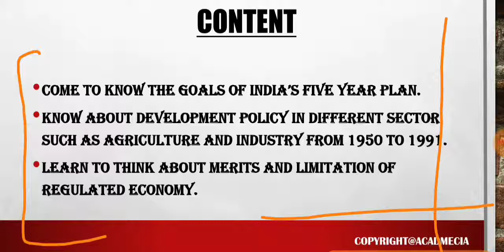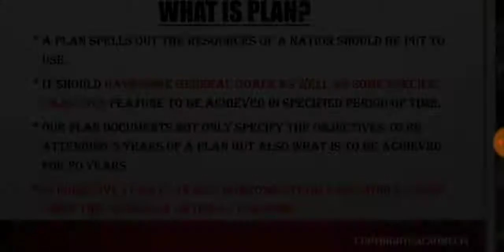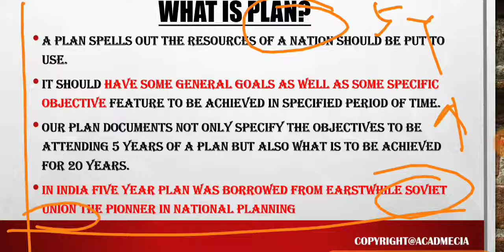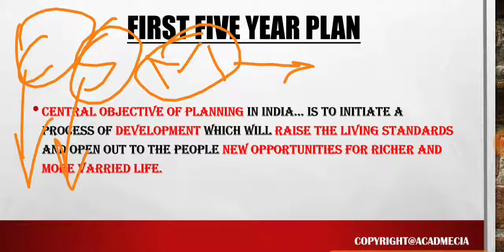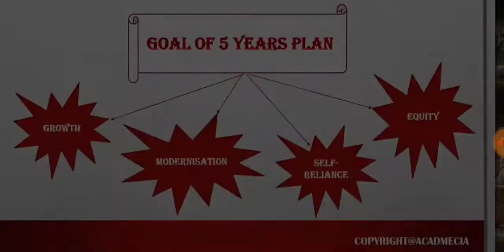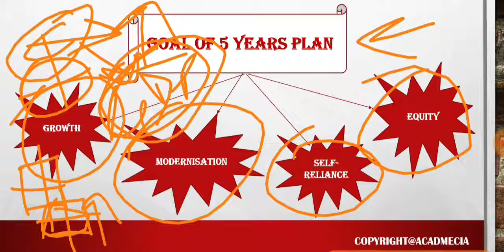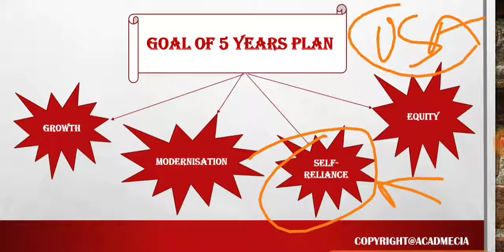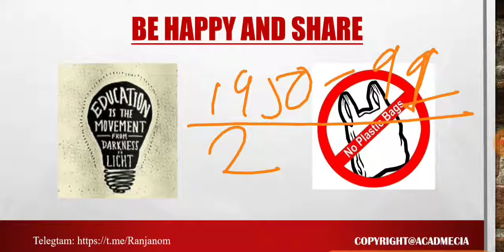L-5 Indian Economy 1950-1991 (NCERT+Ramesh Singh) for UPSC/SSC/RBI/SBI/SPSC.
👉knowledge is power. Information is liberating. Education is the premise of progress, in every society, in every family.👈